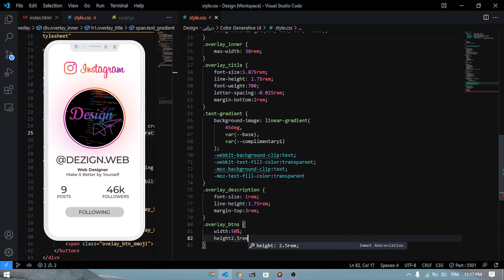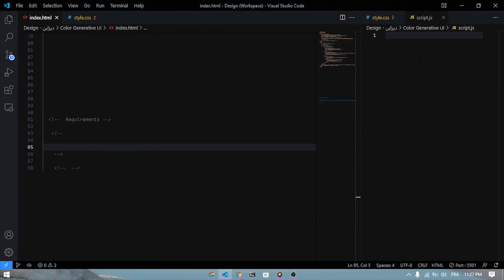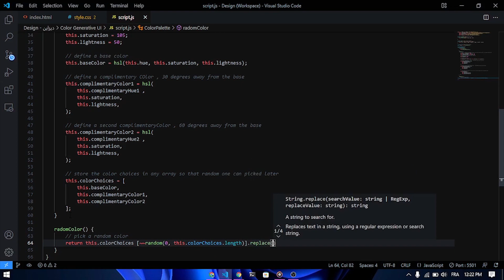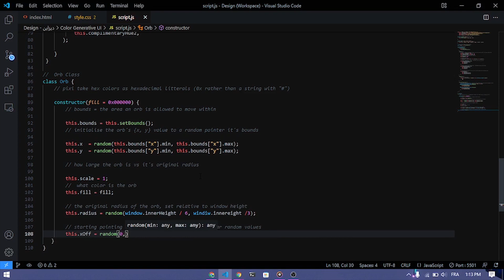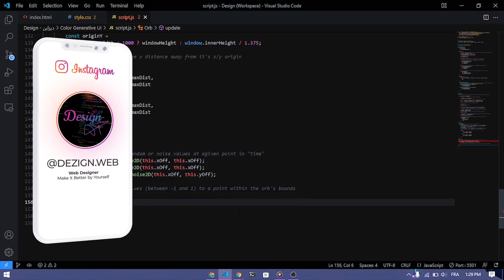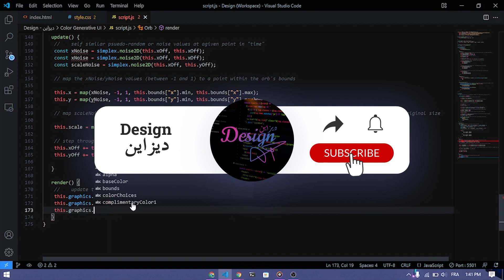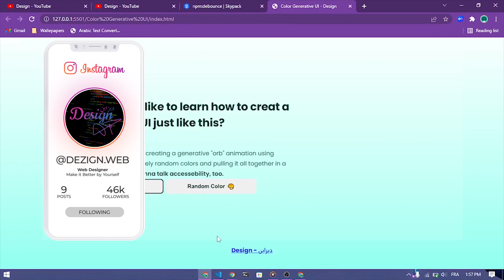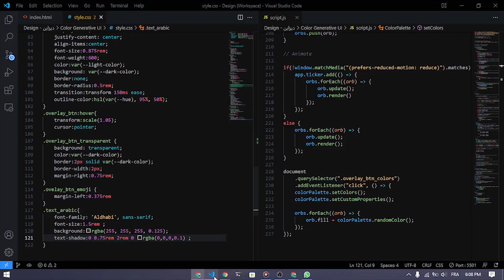تصميم خلفية بألوان متحركة باستعمال مكتبة PIXI و Html الجزء الثاني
إذا أعجبك المحتوى لا تنسى الإشتراك ة تفعيل جرس التنبيهات

css 강좌,3d css,id css,css em
java script,java script tutorial,java,applications of java script,java scripting,java script hindi,script,java script tutorial deutsch,
java scripting tutorial for beginners,javascript,javascript講座,javascript入門,javascript 入門,javascript 講座,javascript 言語,javascript 解説,
javascript 説明,javascript 勉強,javascript 学習,javascript web,javascript ita,học javascript,es6 javascript,javascript 初心者,javascript 超入門,
javascript超入門,javascript初心者,javascript アプリ